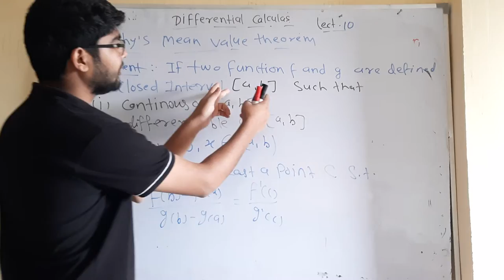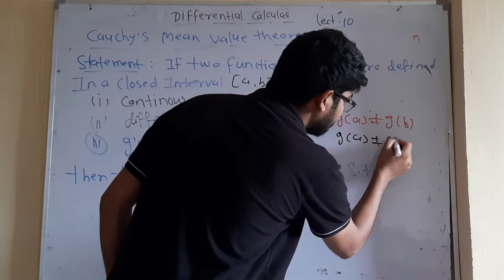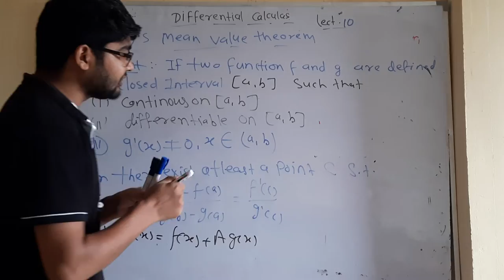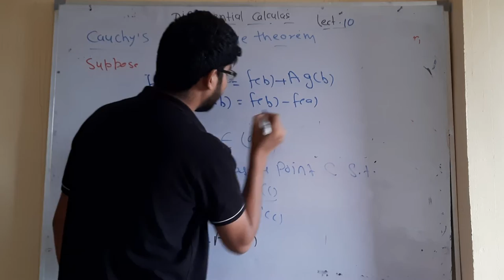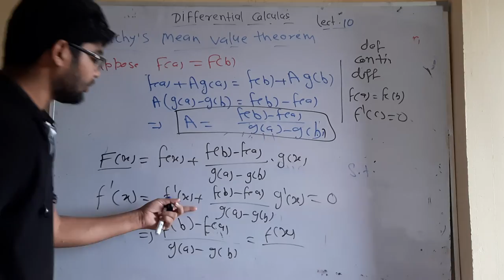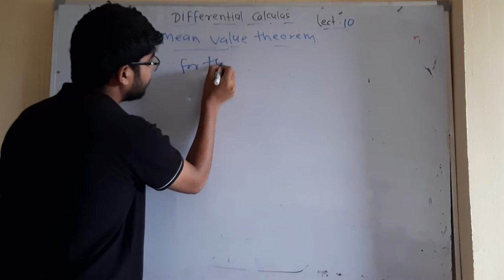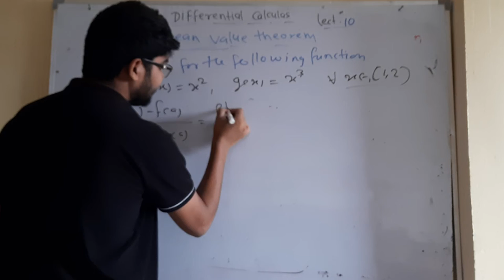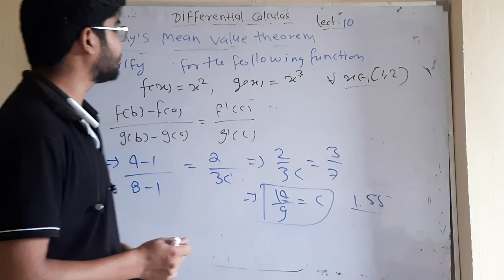differential calculas lect 10 by hitesh meena